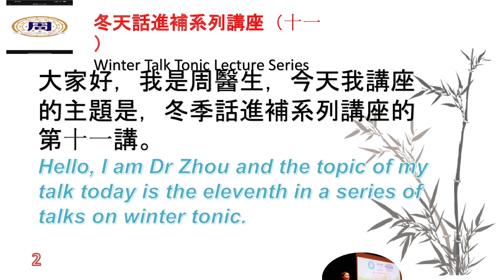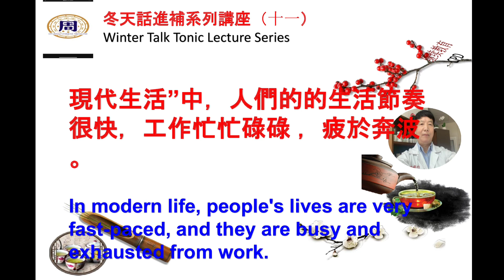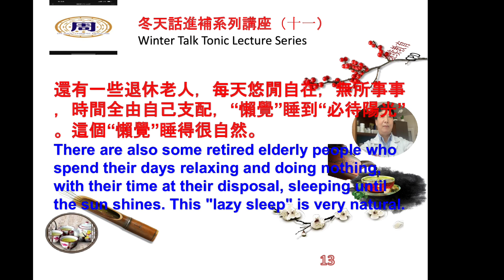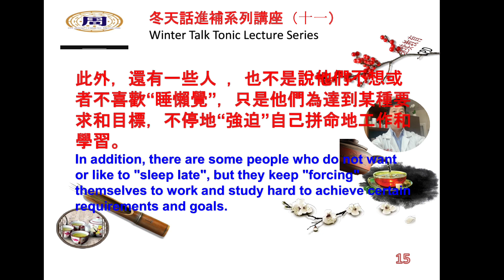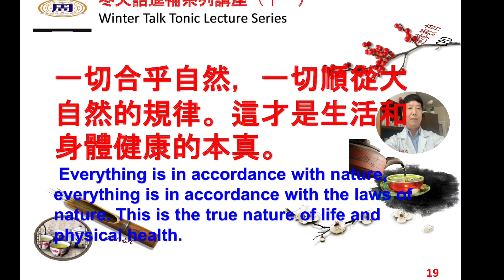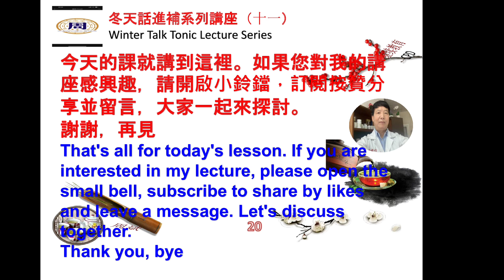小懶覺睡出大道理Little sleep makes great sense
睡懒觉的好处，中医，养生

小“懒觉”睡出大道理
冬季话进补（三十三）：冬天，小“懒觉”睡出大道理
1.理论依据
古人很讲究作息时间与时令相宜。时下正值冬季，《皇帝内经》上说：“冬三月 ，早卧晚起，必待日出，去寒就暖，无泄皮肤，此冬日养藏之道也。”
大意是说，冬天，可以早睡晚起，一定要等到太阳出来后再起床，有助于保持温热的身体和人体的阳气。也不要让皮肤出汗太多造成阳气外泄。这才符合大自然冬季“养藏”的大道理。
我们不难看出，人类在冬天的这些活动特点和规律，和大自然的规律是完全一致的。人类只能而且必须顺应大自然的规律，才能达到天人合一的目的，为来年春天乃至全年积累和储藏更多的能量。因此，适当的“睡懒觉”，也是顺应这一规律的一种方式。
2.“懒觉睡的有理
现代生活”中，人们的的生活节奏很快，工作忙忙碌碌 ，疲于奔波。
有一些上班族，上一天就没睡足觉，晚上又加班加点，早已疲惫不堪了，也就等着早上这个“懒觉“来“补足”。这个“懒觉”睡的合情。
也有些夜猫子”，晚上干活时间不长却也太辛苦，回来倒头便睡，一个“懒觉“醒来，太阳早已照到屁股上，这个“懒觉“睡的合理。
还有一些退休老人，每天悠闲自在，无所事事，时间全由自己支配，“懒觉”睡到“必待阳光”。这个“懒觉”睡得很自然。
更有一些人，平时生活规律，心态平和，与世无争，只是素来就有冬天“睡懒觉”的“嗜好”，日久就成了习惯。冬天待在家里不出门，“懒觉”睡得很香甜，也没影响他人。这个“懒觉”睡的理直气壮。
此外，还有一些人  ，也不是说他们不想或者不喜欢“睡懒觉”，只是他们为达到某种要求和目标，不停地“强迫”自己拼命地工作和学习。
比如有个学生为了考研而将闹钟定到早晨5点，逼迫自己早起学习。有一天闹钟突然失灵没有响，这个学生竟意外地睡了个“懒觉”。令人意外的是，直到阳光明媚的时候。这个 学生醒来后 ，却感到非常沮丧，
这个“懒觉”睡的真的太“悲催”。我想，迟早有一天，它会用疾病来教训你，睡“懒觉”的大道理—-你得遵循大自然的规律。
所以，在这个寒冷的冬天，我们不必为曾经睡过的“懒觉”而自责；不必为自己熬夜睡“懒觉”而懊悔；也不必担心自己因喜欢睡“懒觉”而被人嘲讽；更不能指责他人合情、合理、合乎自然的睡“懒觉”。
一切合乎自然，一切顺从大自然的规律。这才是生活和身体健康的本真。